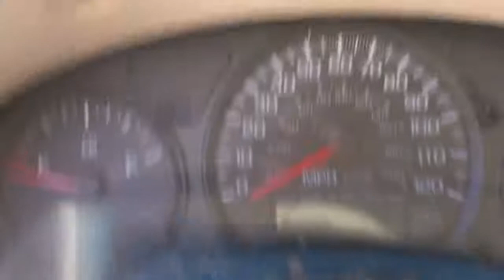Am1352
2003 impala